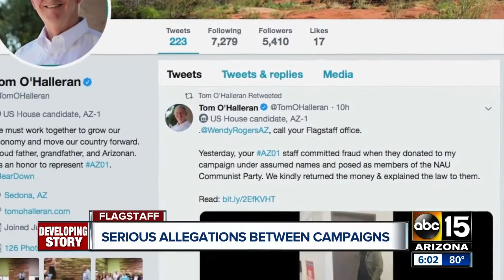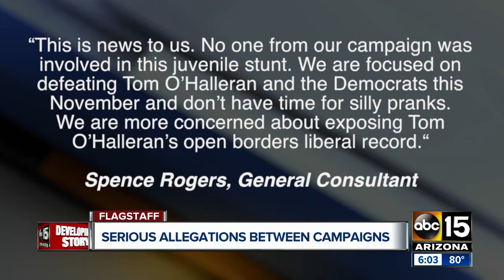Tom O'Halleran accuses opponent of campaign fraud